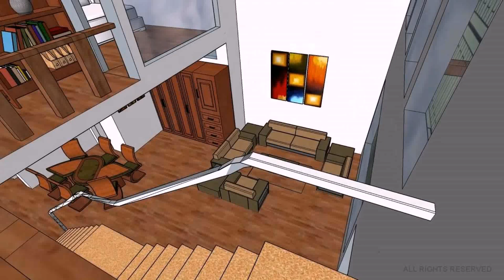Buy Car NY 5% DP